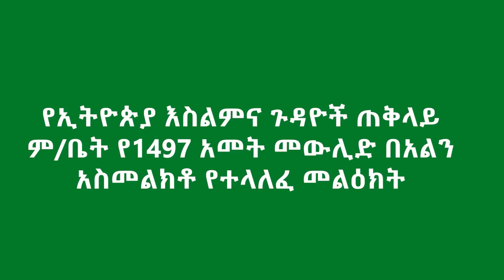ሼይኽ ሀሚድ ሙሳ በወቅታዊ ጉዳይ አሳሰቡ‘’ በነብያችን ላይ አንደራደረም ነብያችንን የሚሳደቡ ሰዎችን ጉዳይ ||ወደ ህግ ክፍል መርተናል ||ሃሩን ሚዲያ